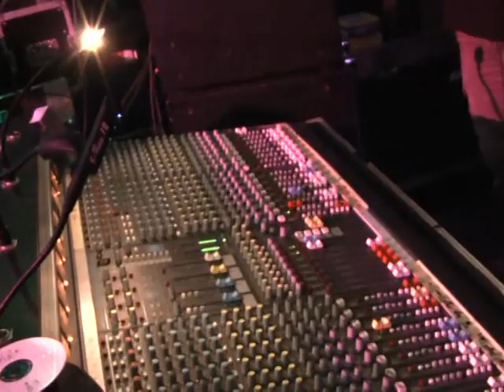Akik bármit megvalósítanak!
Bármilyen rendezvényötletét megvalósítjuk teljes kiszolgálással. A legkisebb színpadtól a legnagyobb koncert színpadokig megépítjük elképzelését beltéren vagy kültéren egyaránt, fedéssel, fűtéssel is. Profi hang és fénytechnika igény szerint.
Profi műsorszervezés, műsorvezetés. Előzetes megbeszélés alapján akár komplett műsorok szervezéssel, bonyolítással, technikával.
Keressen bizalommal! A képek magukért beszélnek.